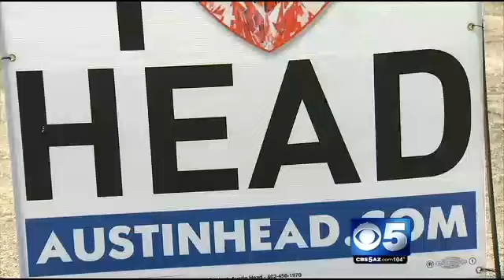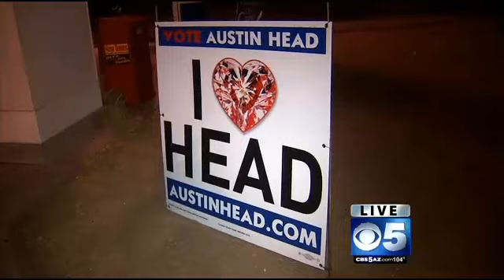"I Love Head" campaign signs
PHOENIX